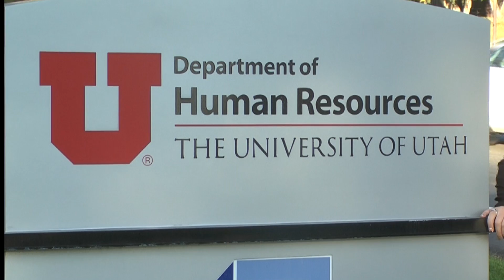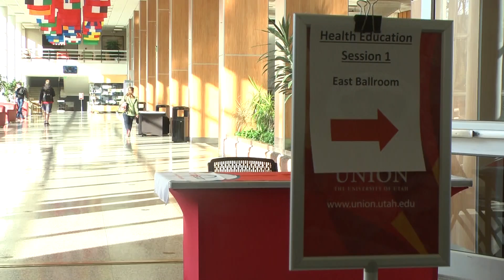Health Coverage for U of U Students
The Health Care Reform's Individual Mandate requires individuals to have some form of health coverage. If an individual does not have health coverage they may be penalized with a price that is up to double the price of the lowest form of health coverage. As college students income is typically low.  The University of Utah Health Resources Department decided to hold benefit fairs for students to come learn more about their options for health coverage. Wendy Poppleton, Director of Benefits says that HR has partnered with Regence Blue Cross Blue Shield and Arches Health plan to help educate students on how to avoid paying penalties.